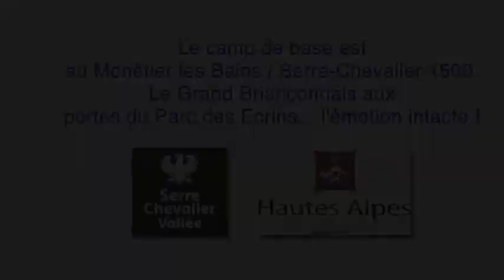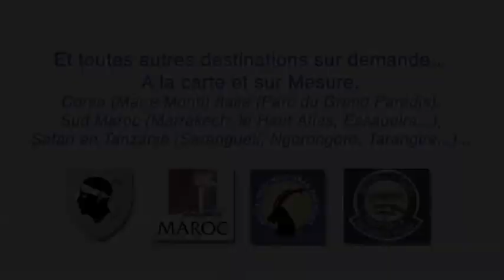Stages Photo à Serre Chevalier - Briançon avec Fred Malguy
Stages photo à Serre Chevalier en Briançonnais aux portes du parc des Ecrins.
avec Fred Malguy, Guide-Photographe nature et découvertes.
Apprenez la photographie par la pratique !
Partageons nos passions !
Se faire plaisir autour d'une activité photo ludique et créative. Prendre le temps d'apprendre à voir, de maîtriser la technique, d'écrire avec la lumière, de saisir l'instant, de découvrir une région, un pays, développer sa curieusité, se ressourcer... Envie de grand air et de larges horizons ?
Quittez les sentiers battus et évadez-vous le temps d'une pause, d'une escapade ou plus

Safaris, Balades, Randos et Voyages à thématique photo pour passionnés d'images et de grands espaces !... riche en émotions et en sensations !
Les Safaris, Balades, Randos et Voyages Photographiques proposés ci-dessous sont accompagnés et encadrés par Fred Malguy, professionnel de la photographie et de la montagne, qui livre ses techniques au fil d'un séjour rythmé par les plus belles lumières pour vous permettent de découvrir des sites exeptionnels, en France ou à l'étranger.
Ambiance conviviale en petits groupes.

Idée cadeau : Offrez un cadeau inédit a un proche passionné de photo, pour un anniversaire un mariage ou un autre évènement.